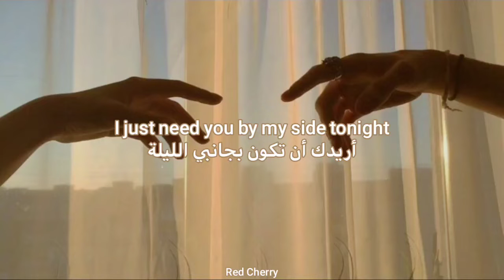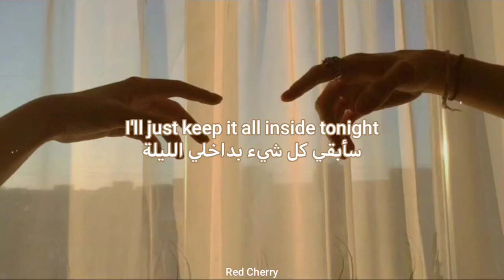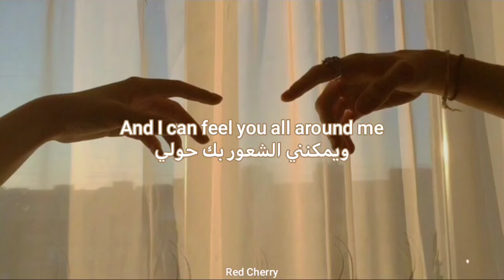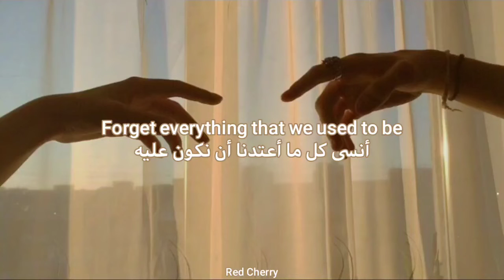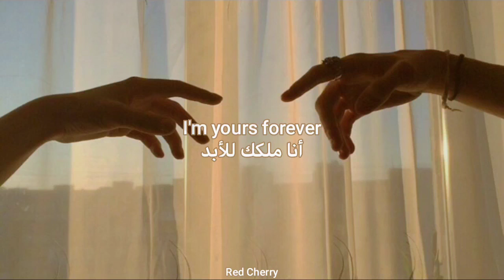Flower Face - Jupiter مُترجمة [Arabic Sub]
flower face Jupiter
flower face Jupiter lyrics
flower face Jupiter مترجمه